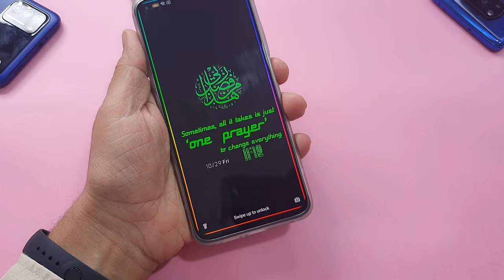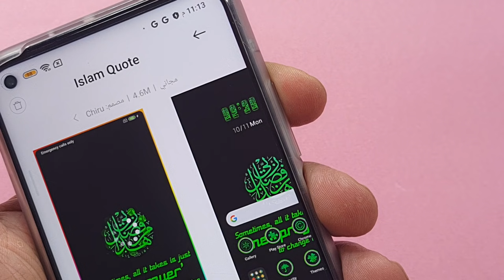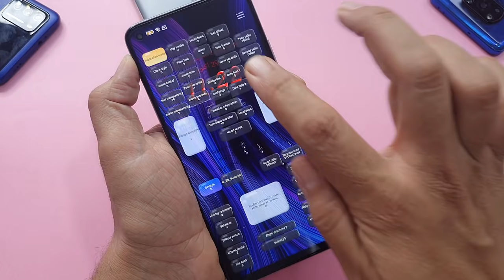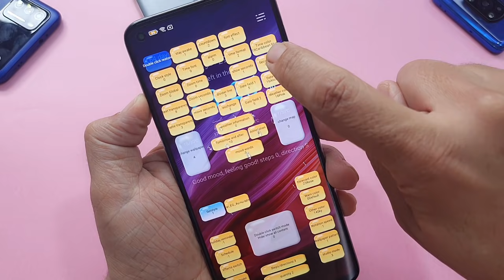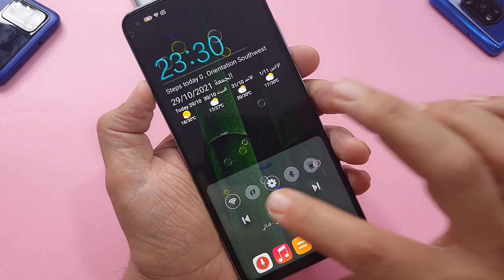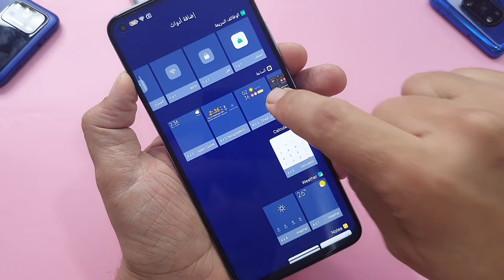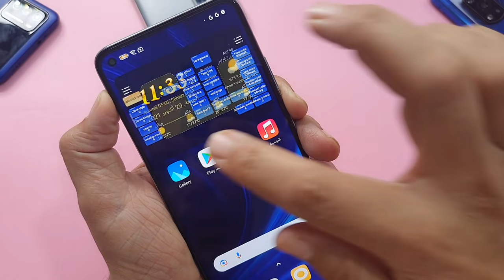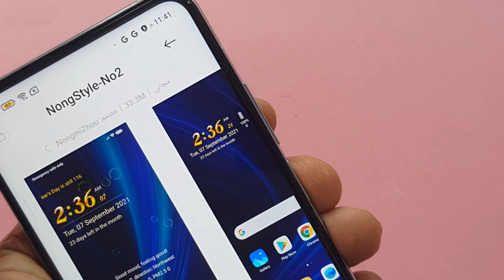🎆📛 ثيم من شاومي لا يمكن أن تتوقع مميزاتة أبداً 🔥 معاه واحد بالعربي 💥 ( لوز اللوز ) 🆒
لأول مرة أشاهد مثل هذا الثيم للصبح مش هتزهق منه ولا هتخلص مميزاته , مميزات هذا الثيم لا يمكن حصرها كثيرة جدا جدا , ثيم يحتاج الى درس خصوصي , ثيم يحتاج الى دورة تعليمية , ثيم يحتاج الى اكاديمية